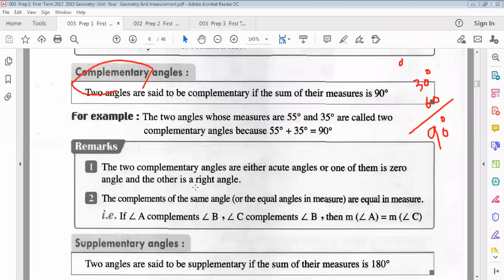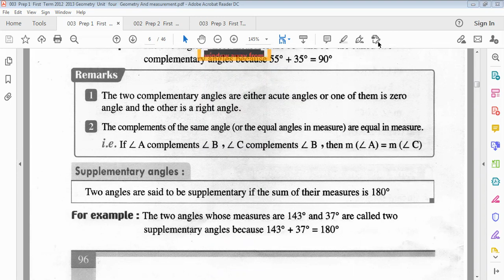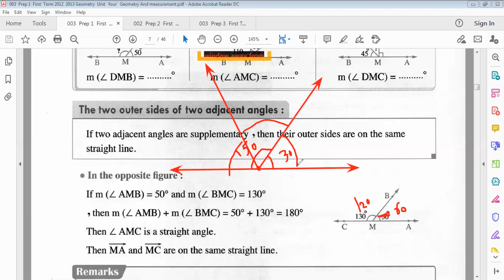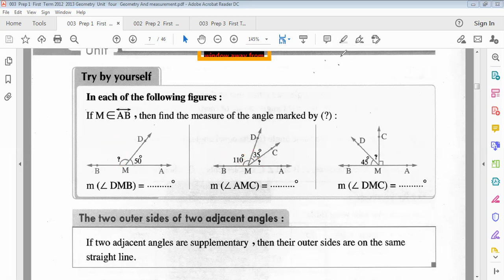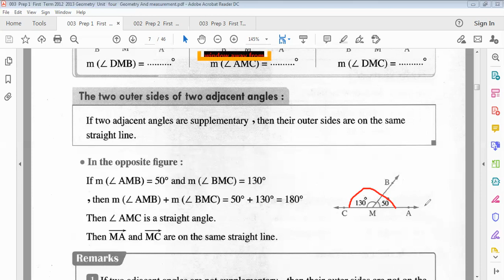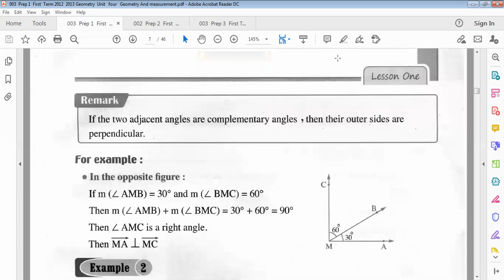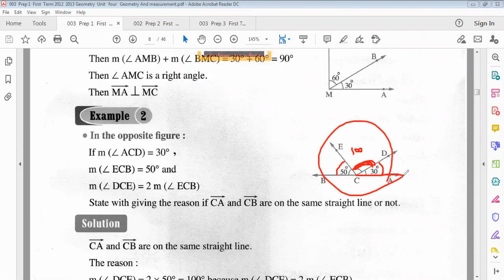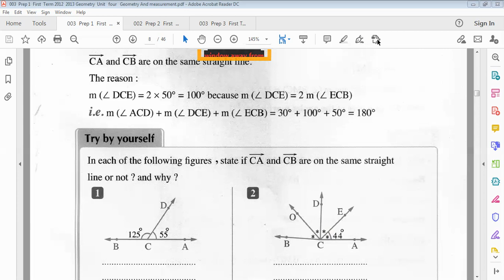the relations between the angles